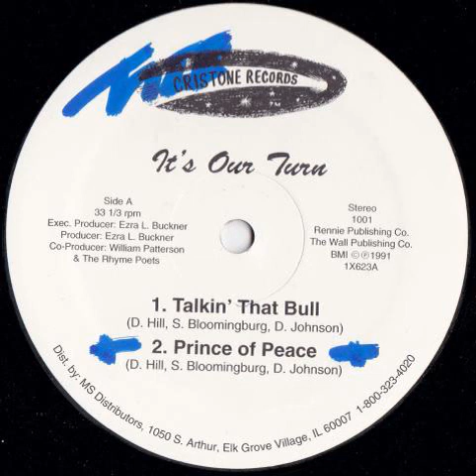Rhyme Poets - Prince of Peace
'Prince of Peace' by the Rhyme Poets on their 'It's Our Turn' EP on Cristone Records, 1991.